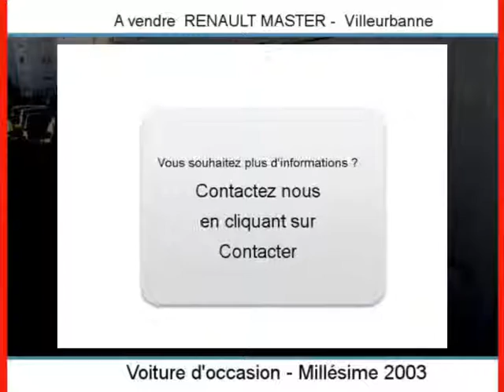Achat Vente une RENAULT MASTER Villeurbanne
A vendre à  Villeurbanne  Occasion automobile RENAULT MASTER de 446000 Km.
automobile occasion Autoenvideo : Achat Vente une RENAULT MASTER  Villeurbanne  Rhône